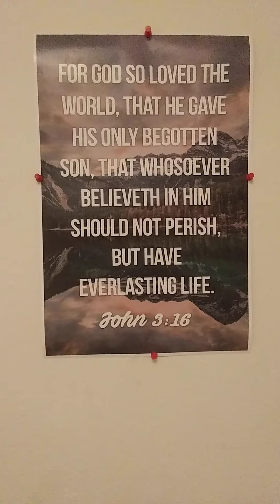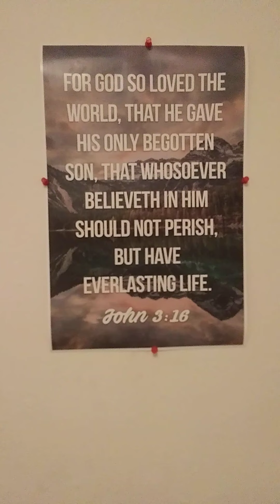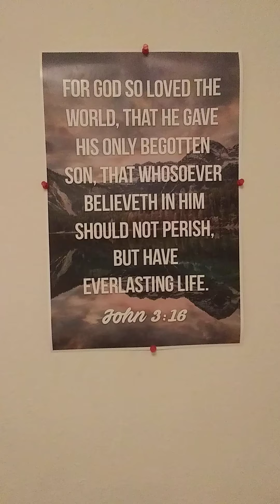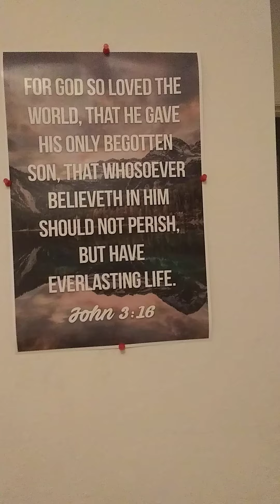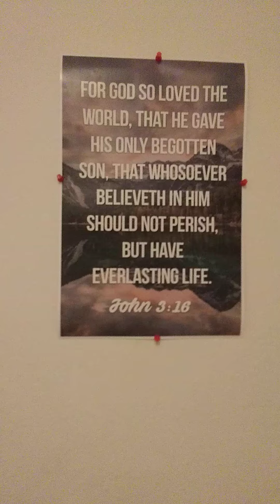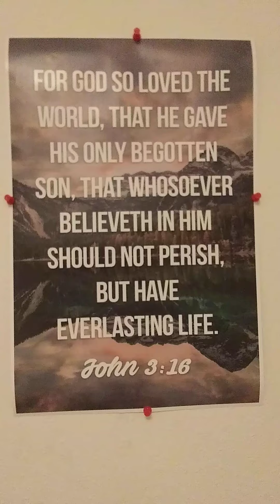How my pastor friend got saved